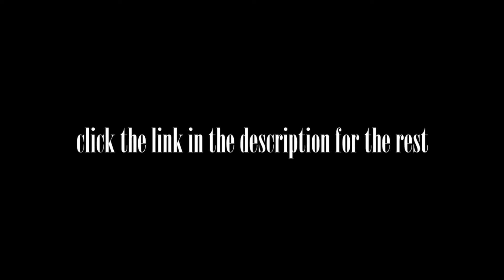Robert & Willow - Something like this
Coloring: GoldxNoir